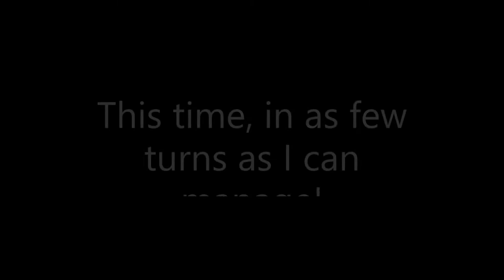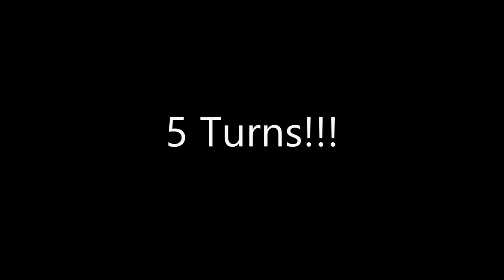Beating Perfectheart in 5 turns! (No Observe abuse)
I used a self-modified version of RogueBio's strategy on steam, go check it out!